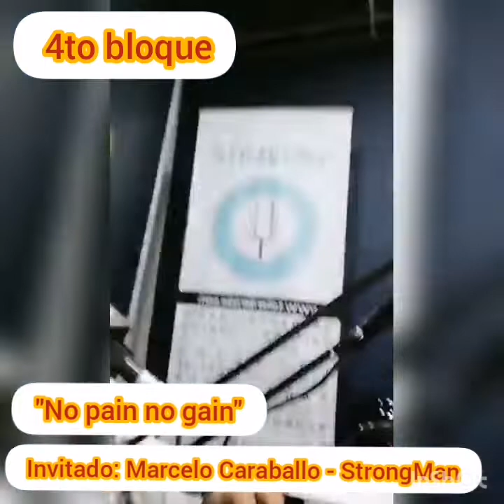4TO BLOQUE / "No pain , No gain" / Invitado: Marcelo Caraballo , StrongMan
Marcelo Caraballo "La Bestia " , es StrongMan
El Hombre Mas Fuerte De Uruguay (80kg
�Instructor En Sala de Musculacion C.D.N
�Atleta 90kg ArnoldclacicS.America2018 Rank.Mund.sud 5
categories